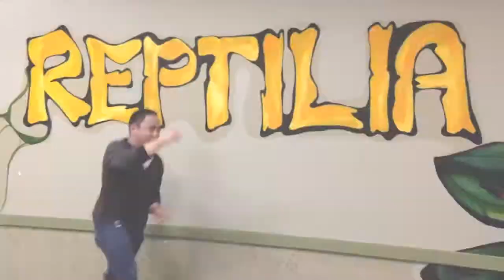Reptilia Happy Dance | Behind the Scenes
Get behind the camera with us and bust a move with Charlie for all things slithery and scaley!